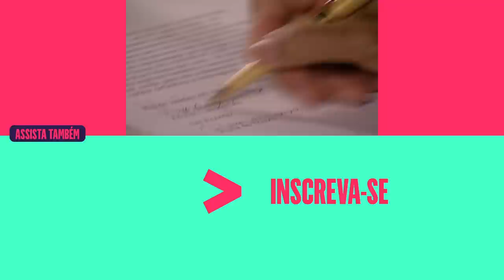AFONSO ADOTA RAÍ COMO SEU NETO! | DA COR DO PECADO | MELHOR DO DIA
Mesmo contrariada pela falta de um segundo teste de DNA, Preta concorda que Afonso adote Raí como seu verdadeiro neto. Os dois selam a paz, assinam os documentos, e Afonso fica radiante com a novidade 🥰

Capítulo 87, dia 28 de julho de 2021, quarta-feira.